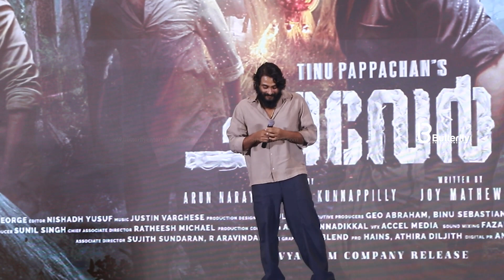Chaaver Official Trailer Launch Full Video | Tinu Pappachan | Kunchacko Boban | Lijo Jose Pellissery